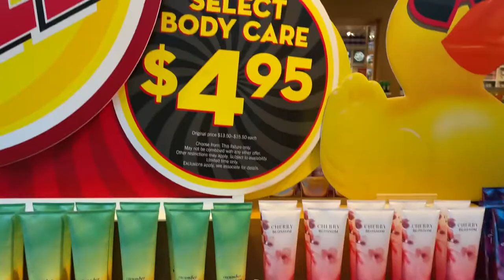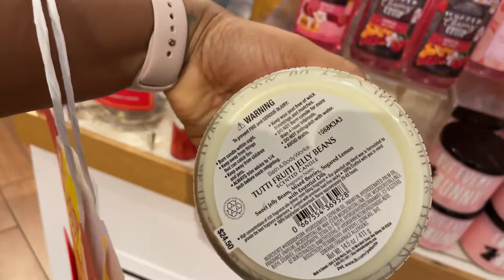BATH & BODY WORKS * SEMI ANNUAL SALE - JUNE 2021! Day One ☝🏽!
BATH & BODY WORKS * SEMI ANNUAL SALE - JUNE 2021! Day One ☝🏽!Hey Yall it's that time of year again!!

Here on my channel you will see mostly come with me videos and hauls!! I love to shop and share my purchases and experiences with ALL!!!

Editing Software - iMovie App

00:00 - 01:00 - Chitter Chatter/ Walk-In
01:01 - 02:43 - 75% Off
02:44 - 09:24 - 50% Off & $7 Body Care
09:25 - 10:32 - Headed to the next location

FOLLOW ME ❤️❤️❤️